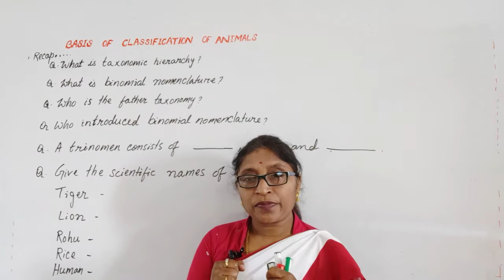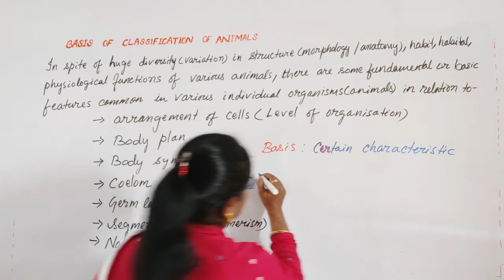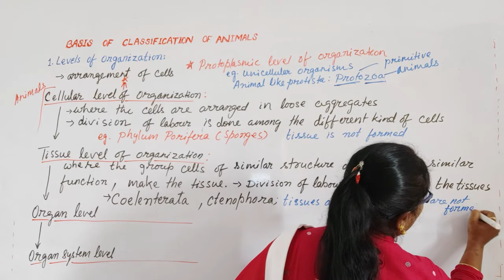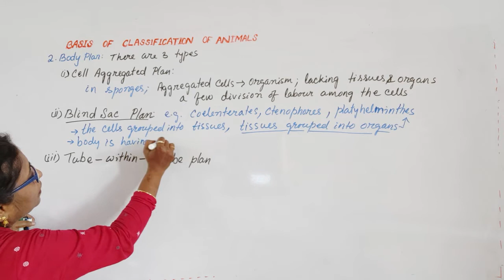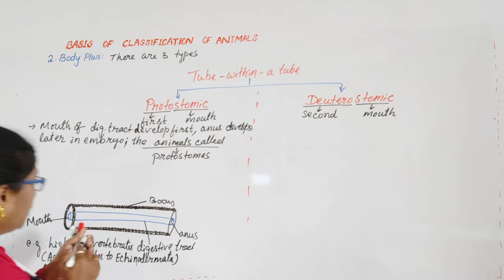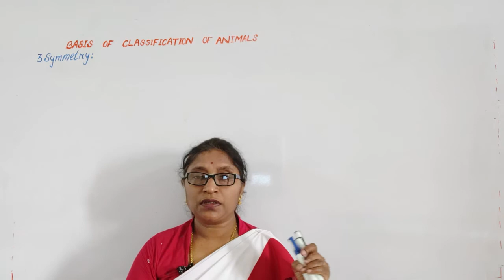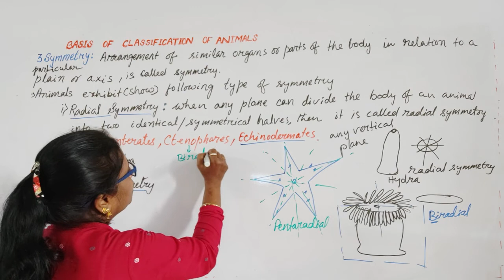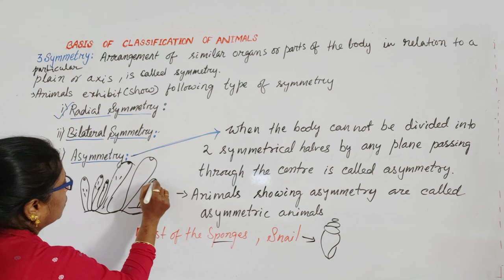BASIS OF CLASSIFICATION OF ANIMALS (Part-1)